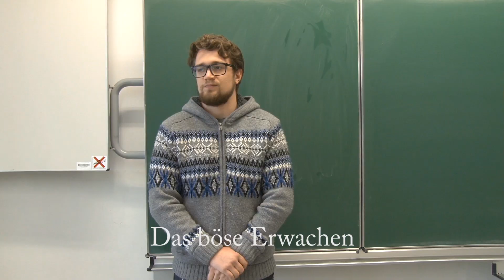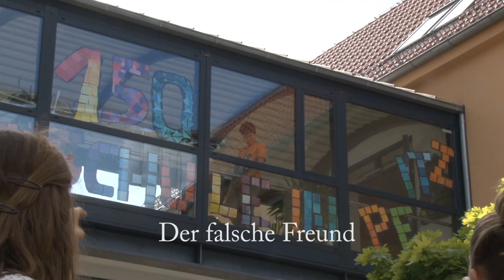Cybermobbing "Aufgeklärt" Trailer 2015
Wichtige INFO!
Die Kommentarfunktion auf diesem Youtube-Kanal ist deaktiviert. Für konstruktive Meldungen, Hinweise und Statements nutzt bitte die Kommentarfunktion auf unserer Facebookseite:

Projektbeschreibung: Mit Hilfe des Mediums Video sollen sich Schüler und Schülerinnen aus Cottbus mit dem Thema Mobbing, insbesondere Cybermobbing auseinandersetzen. In den einzelnen Themenfindungsworkshops sollen die Arten des Cybermobbings erarbeitet werden, um diese dann filmisch darzustellen. In den durchzuführenden Videoproduktionsworkshops erlangen die SchülerInnen vielfältige Medienproduktionskompetenzen. Durch die Reflexion der Mobbingsituationen erwerben nicht nur die am Projekt teilnehmenden SchülerInnen Kompetenzen im Umgang mit Mobbing, sondern auch durch die öffentliche Diskussion die SchülerInnen der beteiligten Schulen.

Projektleitung: Tobias Falke
Projekt des Vereins: Media To Be | M2B e.V
Projekt in Kooperation mit: Studiengang Soziale Arbeit der Hochschule Lausitz (FH).